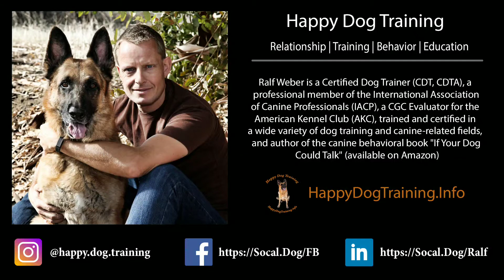The Seeking System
The four most well studied systems are an appetitive motivation SEEKING system, which helps elaborate energetic search and goal-directed behaviors; a RAGE system, which is especially easily aroused by thwarting frustrations; a FEAR system, which is designed to minimize the probability of bodily destruction; and a separation distress PANIC system, which is especially important in the elaboration of social emotional processes related to attachment. These four major emotional systems of the mammalian brain are referred to as "Blue-Ribbon, Grade A" emotions.

The SEEKING system is a coherently operating neuronal network that promotes a certain class of survival abilities. This system makes animals intensely interested in exploring their world and leads them to become excited when they are about to get what they desire. It eventually allows animals to find and eagerly anticipate the things they need for survival, including food, water, warmth, and their ultimate evolutionary survival need, sex. In other words, when fully aroused, it helps fill the mind with interest and motivates organisms to move their bodies effortlessly in search of the things they need, crave, and desire. In humans, this may be one of the main brain systems that generate and sustain curiosity, even for intellectual pursuits. This system is obviously quite efficient at facilitating learning, especially mastering information about where material resources are situated and the best way to obtain them.

to take your dog to the next level.